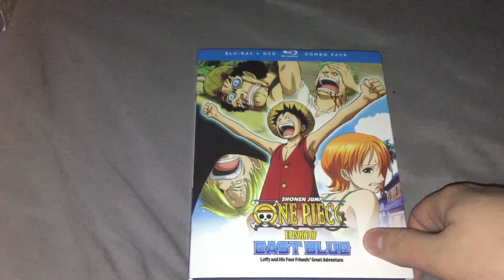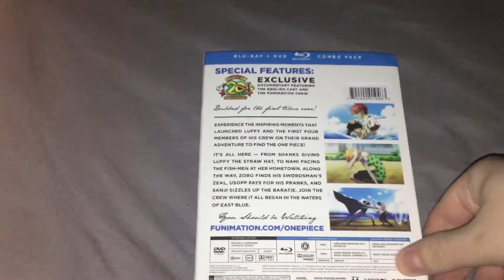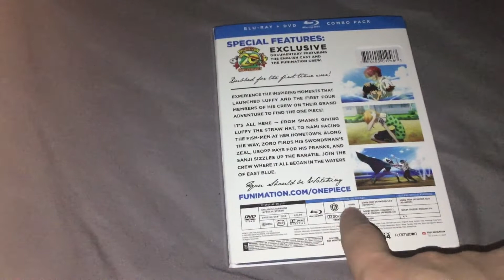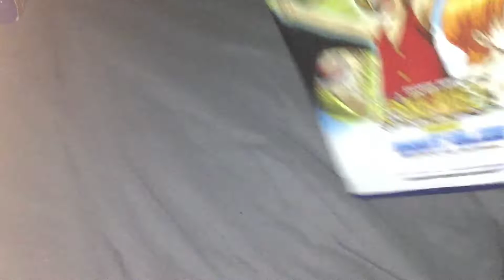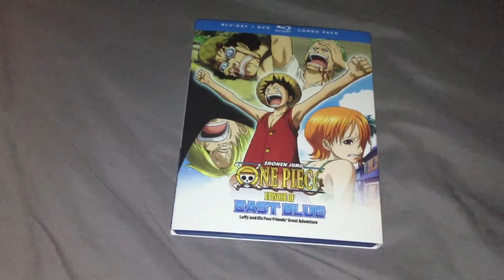One Piece TV Special 12: Episode of East Blue Blu-Ray/DVD Unboxing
3575.)